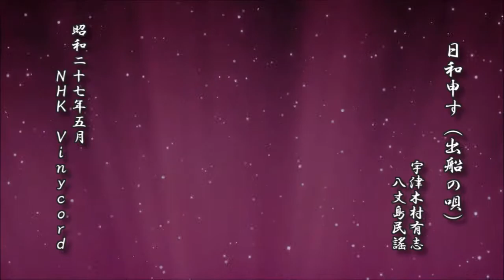日和申す（出船の唄） 宇津木村有志【民謡 レコード】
日和申す（出船の唄）
　　　　　　　　宇津木村有志
　　　　　　　　　八丈島民謠

　昭和二十七年五月 NHK　Vinycord

d-score.com：日和申す（出船の唄）　-　宇津木村有志